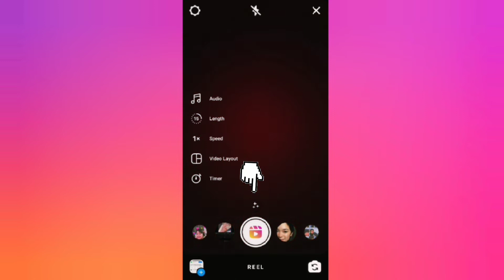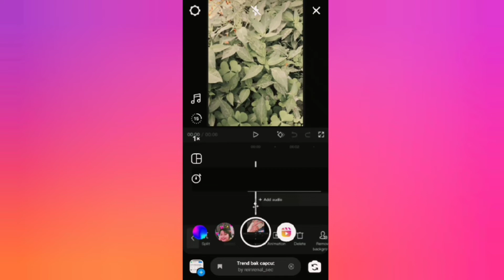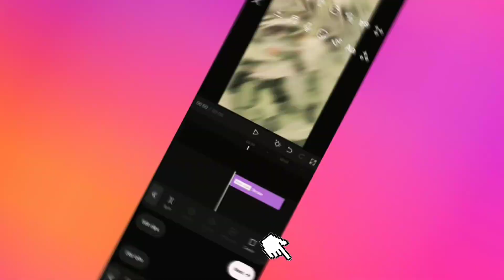How to make Trend Bak Capcut filter reels || Instagram viral filter trend bak capcut filter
Hello Gays
Is Video Me maine bataya hai ki aap Instagram trending Reels, Face Off Song Trend bak capcut Instagram New Filter Save & Filter Name Instagram... Reels Video Edit,  guys video ful watch kar lena aur like comment share subscribe karke support jarur kijiyega 🙏

: New instagram capcut trend
: 3d zoom effect Save
: Capcut video editing instagram Reels
: Face off Reels editing Tutorial

• Instagram Reels New Capcut Filter Save Kaise kare
• Instagram Trending Reels CapCut Video Edit Kaise kare

 @OM EDITING @Manish4u @Tech RukuKhan